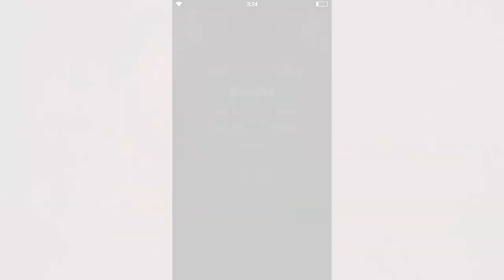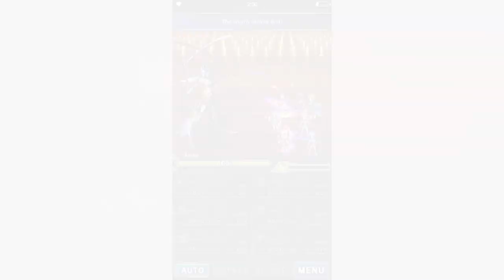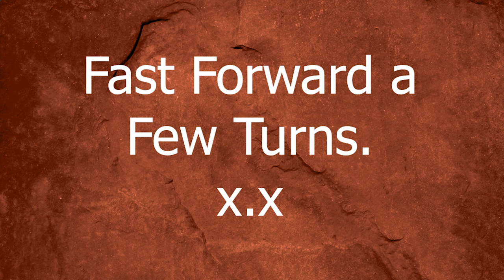REGINA TOUR OF DESTRUCTION | Fire Da Laser! | FFBE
Alright that's enough damage dealers for now. We don't need more. Regina is perfect. Let's take a break, yah? Regina is a fantastic finisher and LB trainer, dealing outrageous amounts of damage with the tap of your finger. Esther, Zeno of the Beta Star, Akstar, and Sabin are all in the same league, and Regina is their queen. What do you think?

What do you want to see next? Share below!